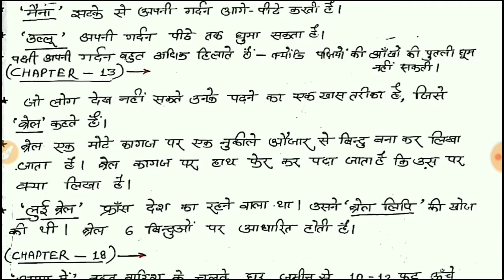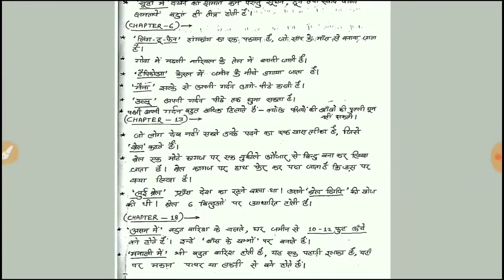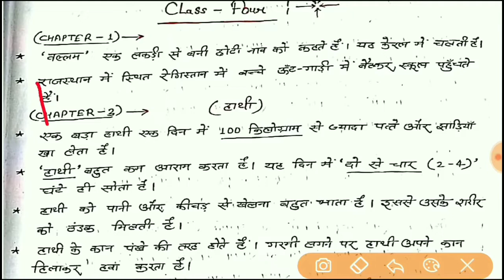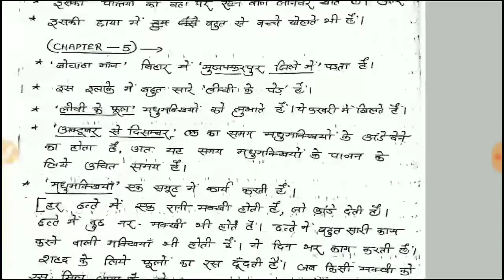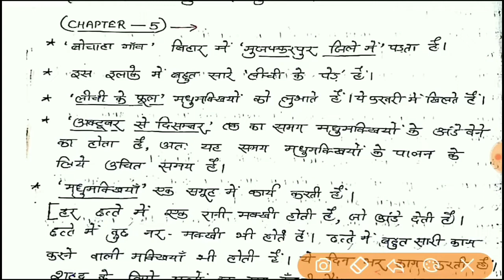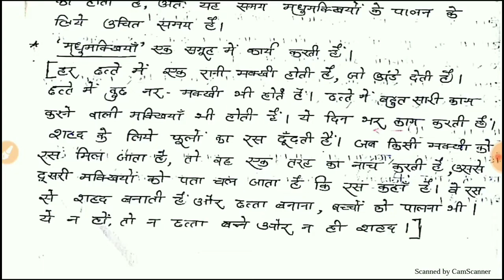ncert last minuts study